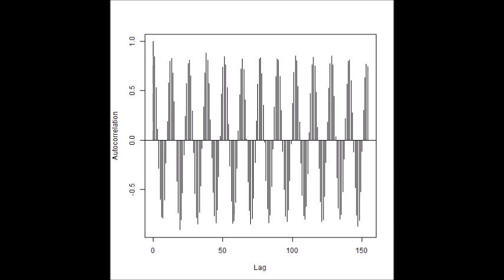メガヘルツの超音波発振制御プローブを利用した実験データ ultrasonic-labo